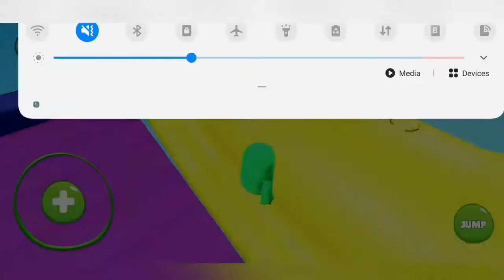Fall Boys ALL LEVEL WALKTHROUGH GAMEPLAY PART 1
Welcome Shishir gamer Walkthrough Gameplay Android,ios Best Game Show..

You can find a lot of daily walkthrough official games videos all in 1080p 60fps HD Quality of the most popular mobile best games and top gameplay games on iphone (i0S/ Android) 2020. Top 10 Best android, iphone games trailers, strategy., puzzle, action, adventure, board, card, casino simulation or even finance, sport, music, role playing, trivia and many more.

13+. As per recent FTC regulations, the games on this channel are not in any way an indicator of its intended target audience. Videos may contain mature language, themes and topics, and are therefore not recommended to viewers under the age of 13.

Download on iTunes available

Download on Google Play available